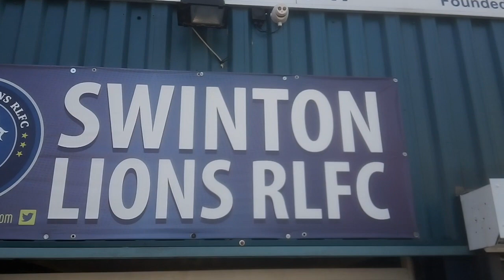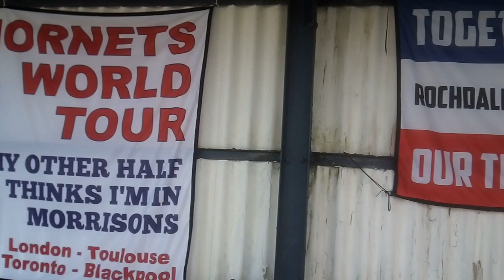Hit The Road: Swinton Lions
Hornets visit Swinton - in Sale.